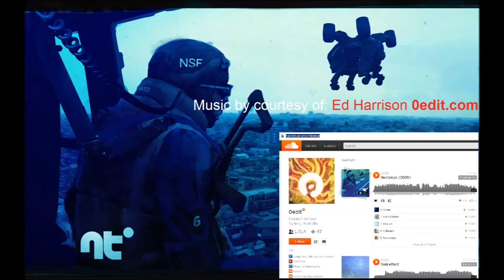Planetside 2 ESF bail as Engineer and live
You can actually bail out of an esf and live if done properly.

For the moment only Planetside 2 related content will be uploaded to this channel.
This content is split up between my Outfit-Operation series featuring WASP, weekly highlights, small-squad-play and commentaries / tips & tricks.
Currently I am working on producing some proper guides for Planetside 2, especially vehicle-game-play in addition to my normal schedule.

1) Edward Harrison: aka 0edit . Composer, Audio Engineer, Digital Artist. Neotokyo OST. ~Φ~ from Sydney, Australia.

2) Gdibass music. He is a San Diego based producer and DJ. You can find him here:

3) Frank Klepacki Audio Director, Composer, Sound Designer, Studio / Live Engineer, Performer, Voice Actor